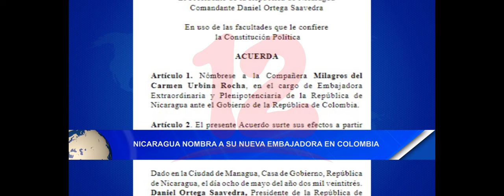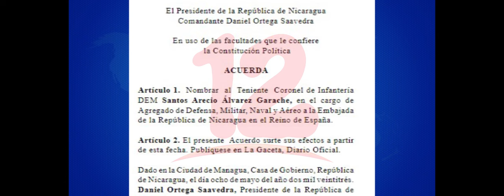Noticias12Nicaragua Nicaragua nombra a su nueva embajadora en Colombia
Nicaragua nombra a su nueva embajadora en Colombia